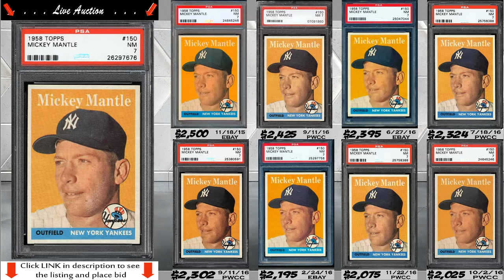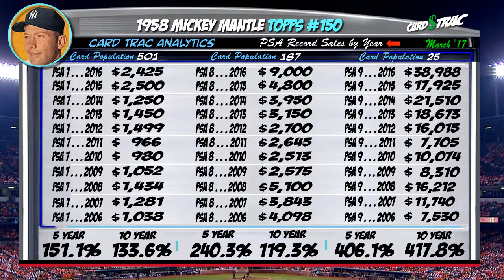1958 Mickey Mantle Topps #150 card for sale; graded PSA 7. PWCC Auctions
1958 Mickey Mantle card for sale; graded PSA 7 @ PWCC Premier Auctions

Auction investment prep for a 1958 Topps#150 Mickey Mantle card; a must own for any Mickey Mantle card collection.

 1. The Graded card's most recent sale prices and trends.
 2. The historical investment rate of return over 1, 5 and 10 years.
 3. Compare the investment returns of this grade vs. similar graded levels.
 4. The card's census population for all graded levels.
 5. The grade's highest recorded sales, w/ the actual selling card images, date, and auction seller.

For card research, these videos are great for keeping up speed on card values and trends. The Primary market are blue chip, Hall of Fame rookie cards.

PSA Card facts and price guide for a 1958 Mickey Mantle Topps #150 card.

Mickey Mantle card
Mickey Mantle card collection
Mickey Mantle basketball cards
Mickey Mantle card worth
1958 Mickey Mantle card

Mickey Mantle cards and memorobilia

Shop for Mickey Mantle cards, Mickey Mantle card collection, Mickey Mantle basketball cards, find Mickey Mantle card worth.